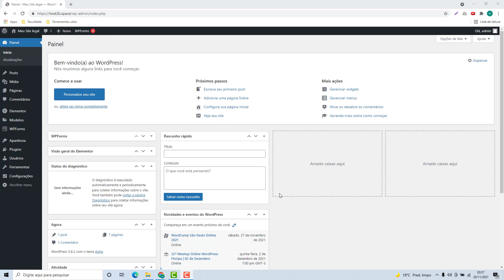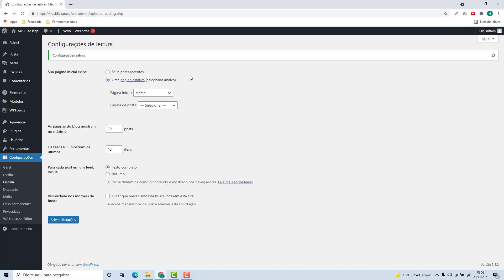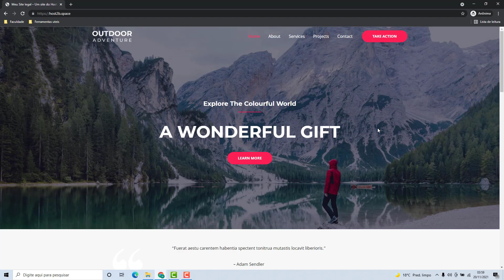Como alterar a Pagina Inicial do WordPress na Kinsta (Rápido e Fácil) 2022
Aprenda Como alterar a Pagina Inicial do WordPress na Kinsta facilmente e em poucos minutos